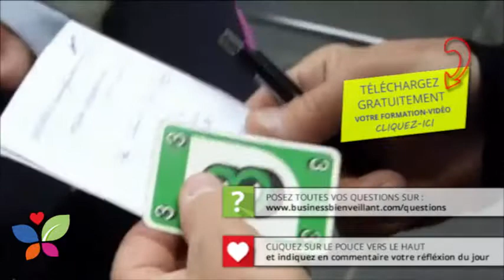Et si vous apportiez une solution à vos clients ?! - VLOG ETV #013